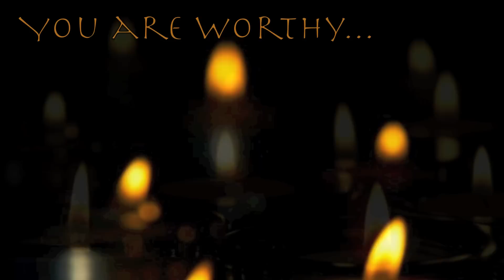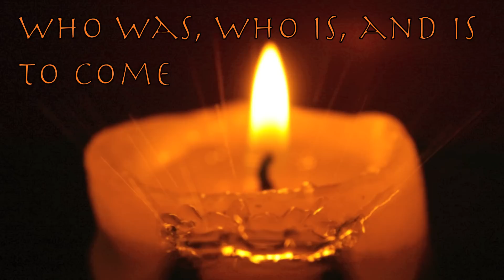Revelation Sanctus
More music from Advent Evensong - starting Wednesday, 5 December, 2012 at 7 pm - New Hope Lutheran Church, meeting at the Boys & Girls Club, 820 Jones Boulevard, Murfreesboro, TN.  Runs three Wednesday nights in December (5th, 12th, 19th).